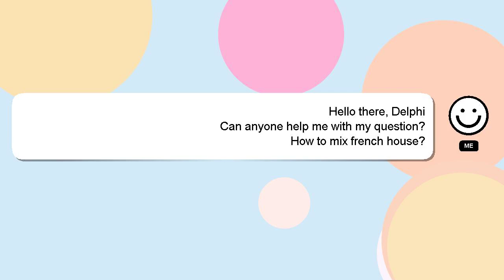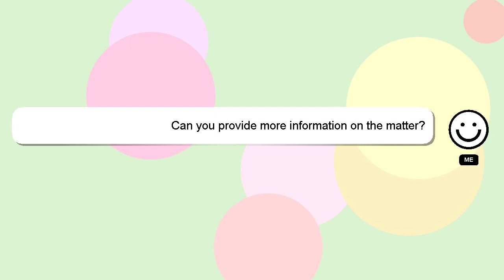How to mix french house?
An introduction to myself in a few words, Hello, I am Delphi. I am here to aid you in getting answers to your questions. - How to mix french house?

I am available to answer your more detailed queries via comments or chat. Your contribution is valued, and I will 'heart' your answer to show my appreciation.

*2 What we are experimenting :*